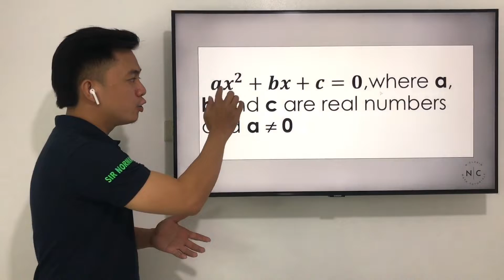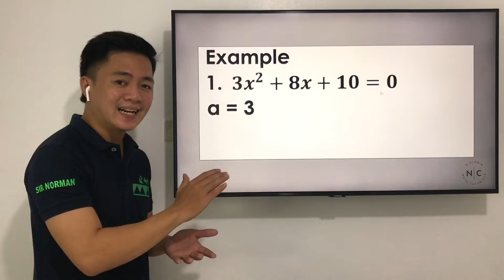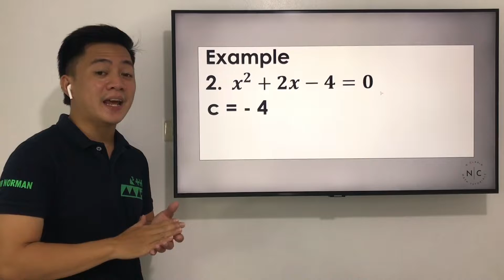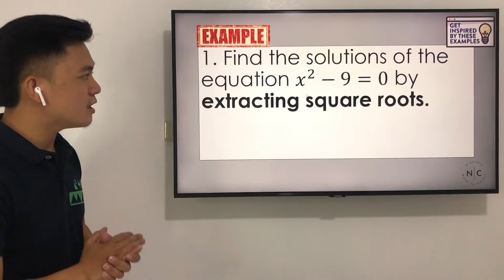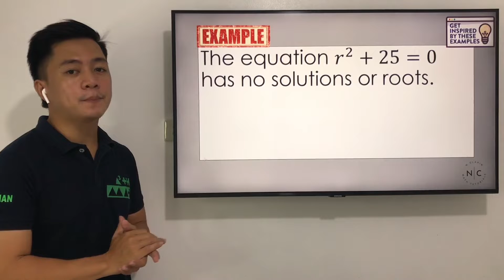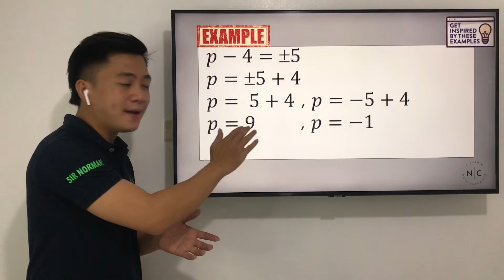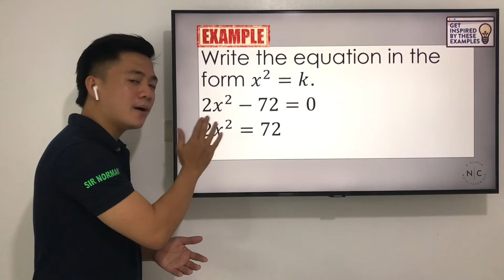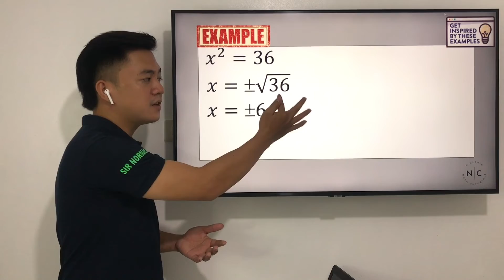Solving Quadratic Equation by Extracting Square Roots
Solving Quadratic Equation by Extracting Square Roots Math 9 Quarter 1 Week 1
Extracting Square Roots, solving quadratic equations by extracting square roots, solve by extracting square roots, quadratic equations by extracting square roots, solving quadratic equations